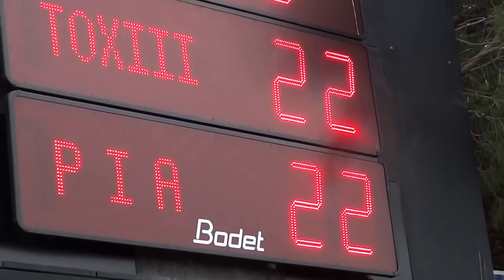TOULOUSE vs PIA - Demi-finale Élite XIII - Égalisation, prolongation, mort subite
TOULOUSE vs PIA  - Les deux dernières minutes, égalisation, prolongation et mort subite.
Demi-finale Élite Rugby à XIII - Dimanche 28 avril 2013.
Images filmées à main levée avec mon appareil photo.